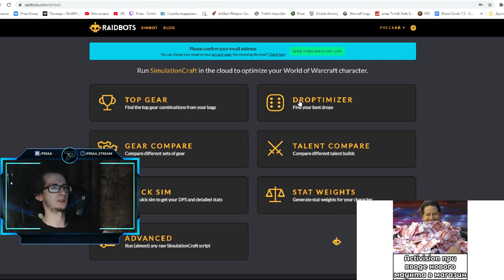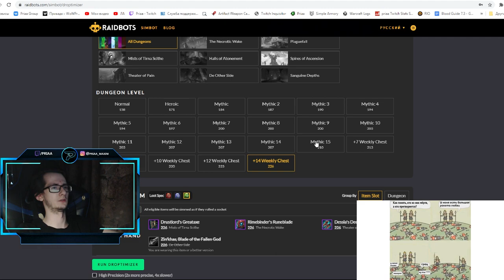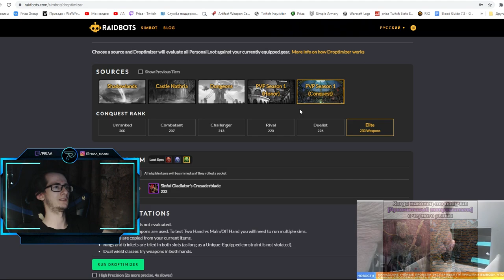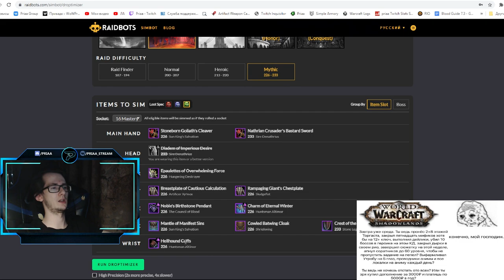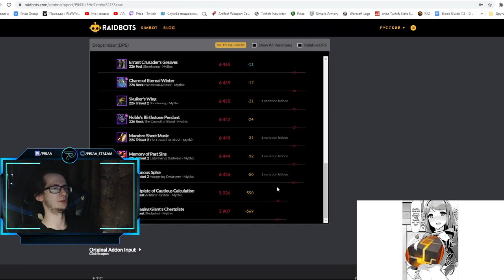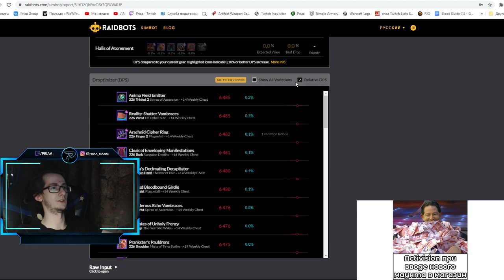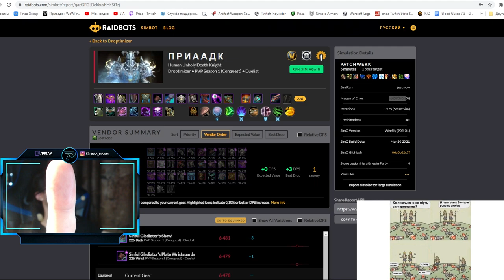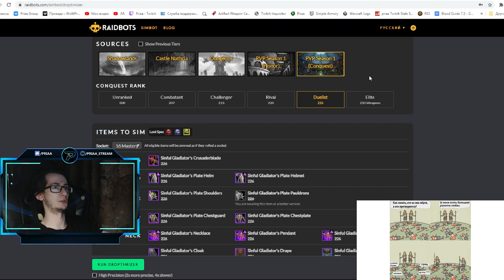Что такое Raidbots? Зачем нужен симкрафт? #3. Droptimizer